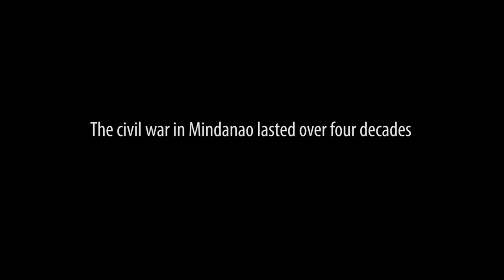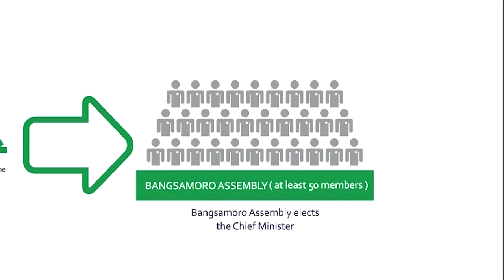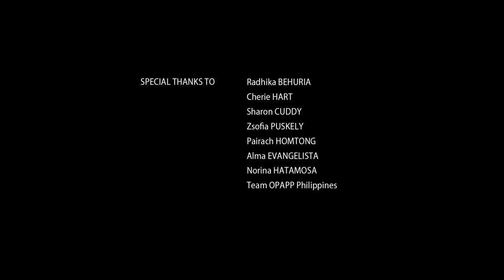A seat at the peace negotiating table: Miriam Coronel Ferrer wins the N-Peace Award 2014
Miriam played a lead role in the comprehensive agreement on the Bangsamoro, which ended a 30 year conflict in the South of Philippines. She has campaigned and mobilized people, resources and influenced policies around several issues, from ban of landmines, to getting women's voices and priorities on the decision-making table. Her acclaim is international and she was included in the “1000 Women” nominated for the Nobel Peace Prize in 2005.